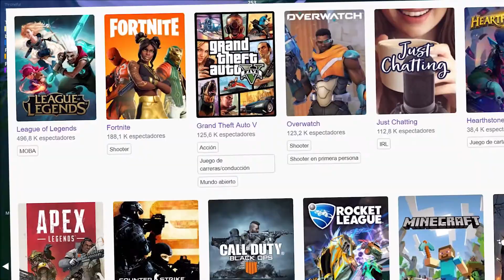¿EL FIN DE FORTNITE? | Freoso